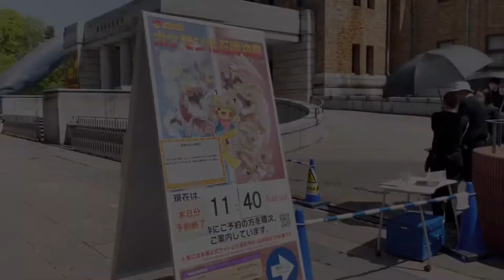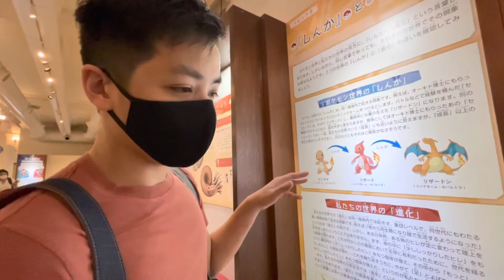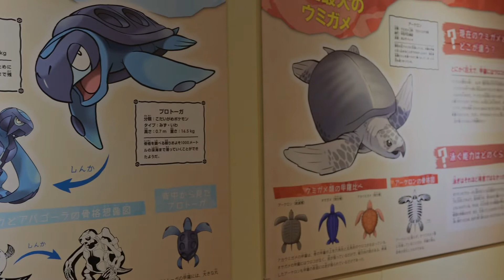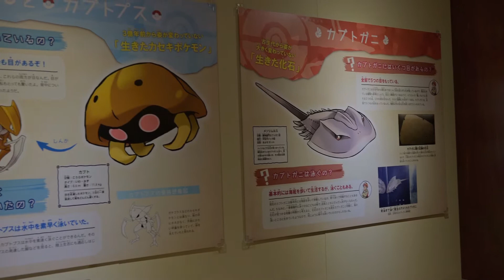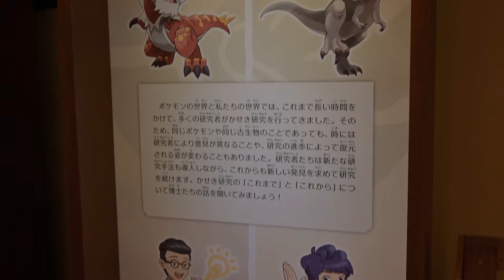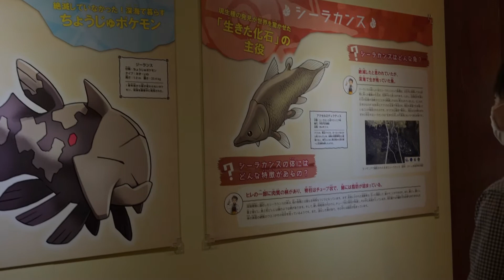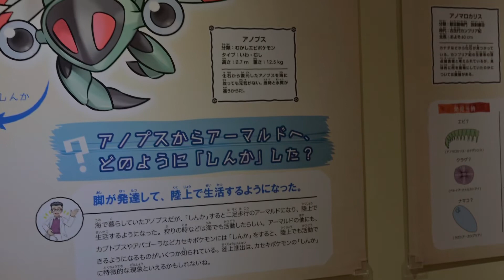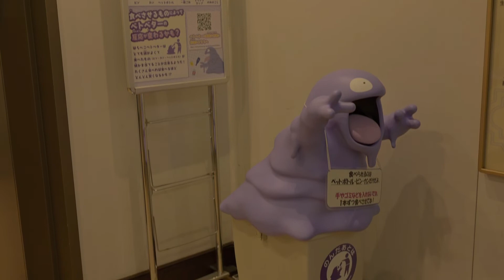【直擊】Pokémon化石博物館@東京國立科學博物館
日本開咗個Pokemon化石博物館，喺日本各地巡回設展。可惜到開關之時，應該已經完咗。唔緊要，今次我全程紀錄比大家睇（為咗推廣教育，所以博物館係可以拍攝嘅）。

我是分隔線

我是分隔線

Kevin MacLeod創作的「Inner Light」是依據 創用 CC (姓名標示) 4.0 授權使用。